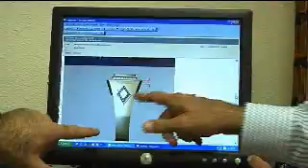Rock-n-Gold Creations on 10 News! Go Green with CaliforniaGoldBuyer and CaliforniaEstateBuyer!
CaliforniaGoldBuyer makes sure that you will get the maximum return for your precious items. We periodically check the precious metal markets throughout the day and adjust the paying rates accordingly. We guarantee that you will be paid a rate that is fair. We work diligently to fully satisfy all customers.

CaliforniaEstateBuyer is solely dedicated to high quality estate buying from consumers. The staff of CEB has extensive experience with purchasing entire estates and individual estate pieces including fine diamonds, jewelry, and watches. With CEBs extensive knowledge in the estate jewelry trade, you can be assured that you will receive the maximum compensation for your fine estate pieces.